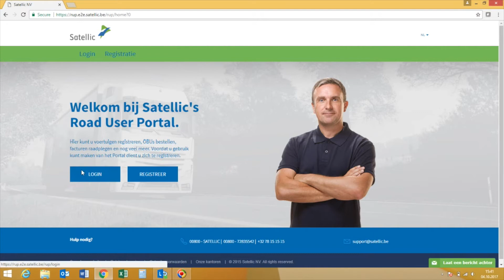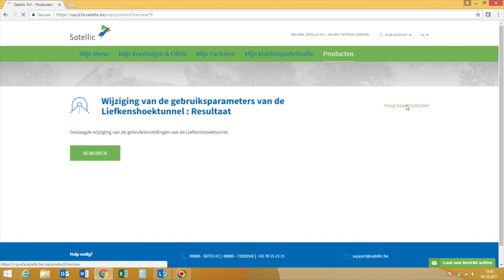Hoe activeer ik de Liefkenshoektunnel dienst?